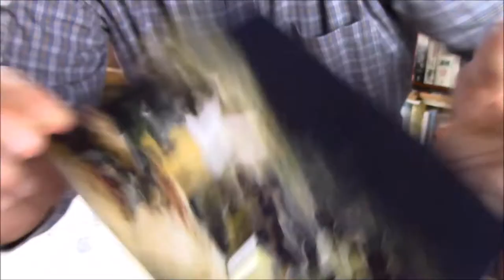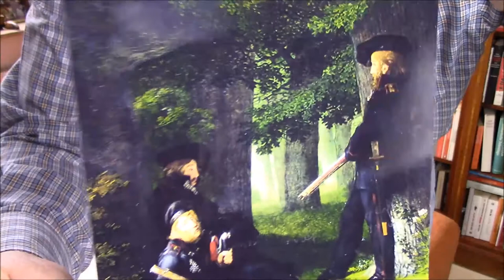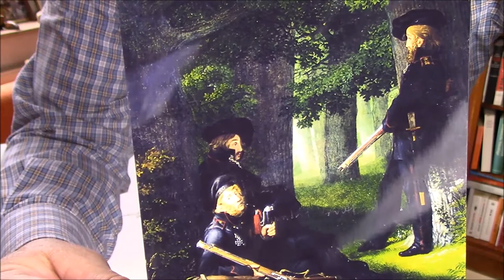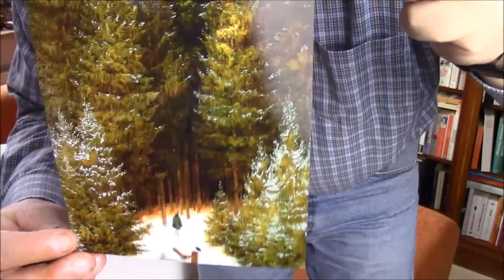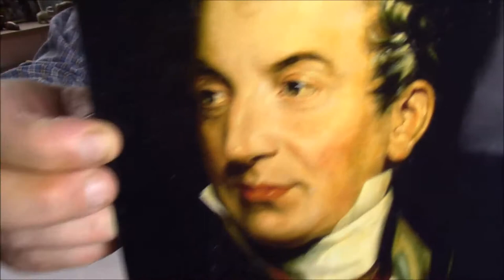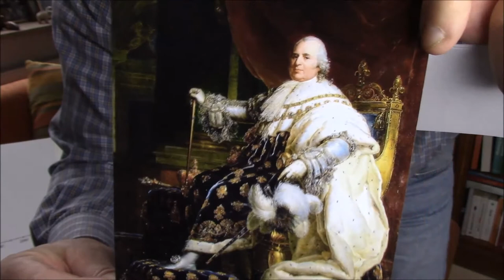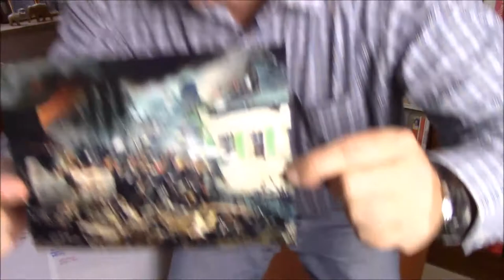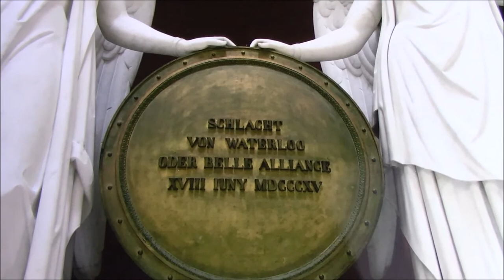20 Die Befreiungskriege und der Wald der Empfindungen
Thema: Die Befreiungskriege gegen Napoleon und die Philosophie der Romantik
Lizenzen:
Bild Angelika Kauffmann, [Public domain], via Wikimedia Commons, Source/Photographer Richmond, Virginia Museum of Fine Arts
See page for author [Public domain], via Wikimedia Commons
[Public domain], via Wikimedia Commons
By Adolf Northern (November 6, 1828 - May 28, 1876) [Public domain], via Wikimedia Commons (1864)
[Public domain or Public domain], via Wikimedia Commons
[Public domain], via Wikimedia Commons) Hamburger Kunsthalle
By Brüder Grimm [Public domain], via Wikimedia Commons, Scan der durch die Brüder Grimm kommentierten Erstausgabe. Diese beiden Bücher sind Teil Weltdokumentenerbes der UNESCO. Die Orginale sind in Kassel im Grimm Museum
Bilder Befreiungshalle Kelheim: Eigene Fotos